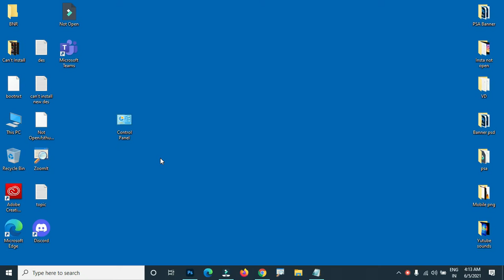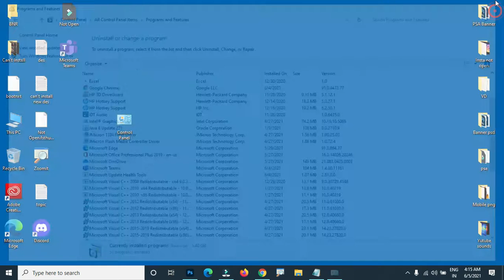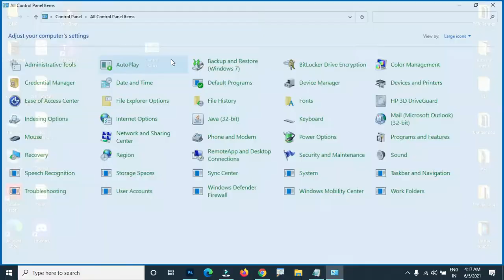How To Fix Application Error - Word, Excel, PPT ( The Application was unable to start)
In this video tutorial, i will show you How To Fix Application Error - Word, Excel, PPT ( The Application was unable to start). If you are facing same problem in your Windows 7/8/10 then it will help you a lot.